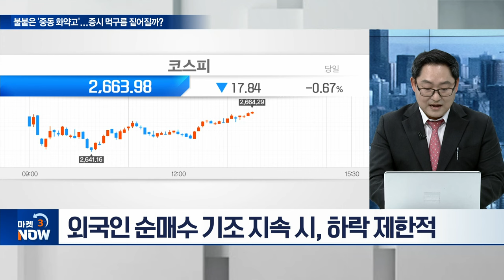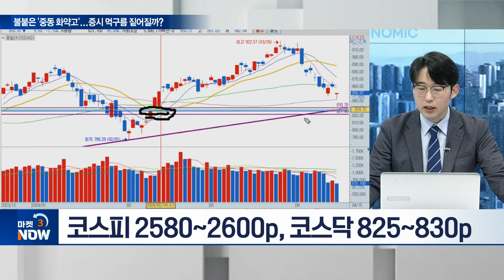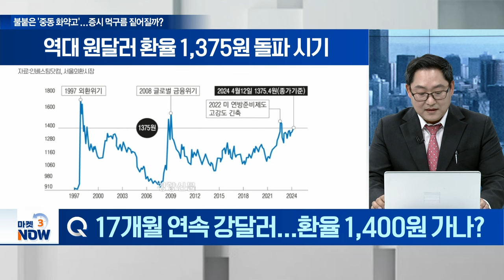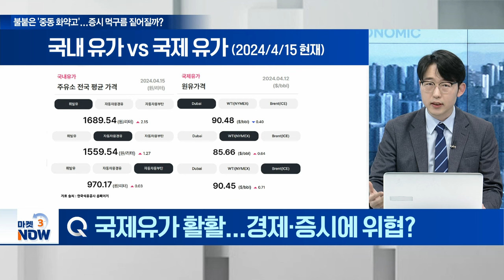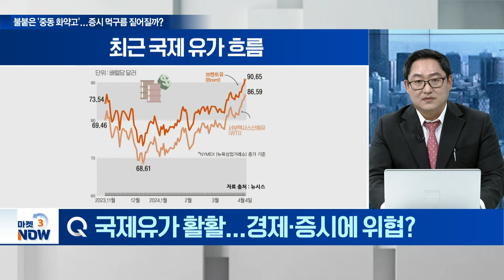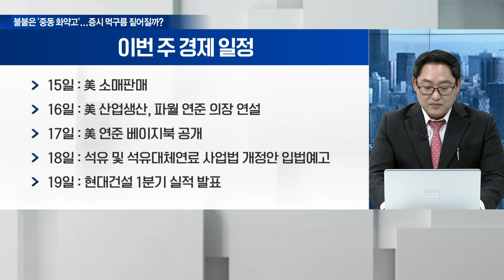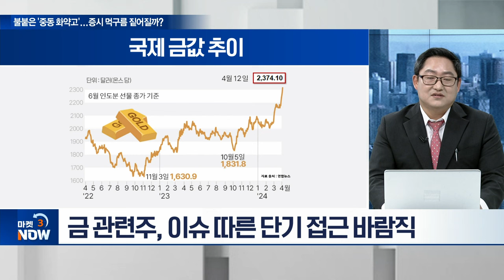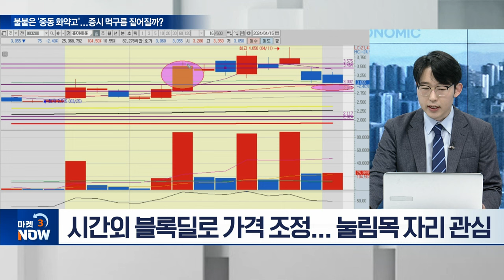[마켓 이슈] 불붙은 '중동 화약고'... 증시 먹구름 짙어질까? | Market Now (20240415)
Q. 중동 긴장 최고조... 충격파 커지나?
Q. 국내 증시, 하방 열리며 변동성 확대?
Q. 17개월 연속 강달러... 환율 1,400원 가나?
Q. 국제유가 활활... 경제·증시에 위협?
Q. 고유가 수혜주, 지금이 기회일까?
Q. 美 반도체 하락에 韓도 약세... 일시적일까?
Q. 중동 불안 속 이번 주 현명한 투자전략은?